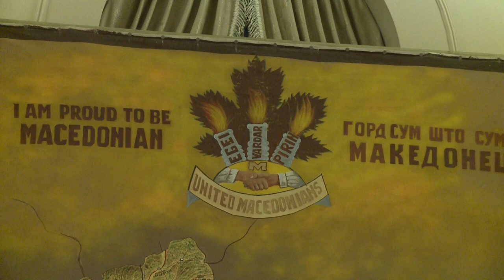United Macedonians Gotse Delchev Evening, Toronto, February 2019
The annual United Macedonians Gotse Delchev event held in Toronto.
Producer-Vasil Yancoff
Camera-Yuri Krantman
Editor-Yuri Krantman
Host-Maja Donevska Ivanovska
Show opening music-Orchestra Biser